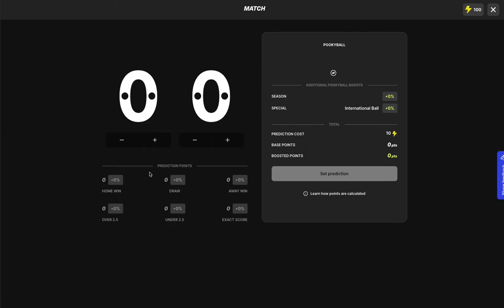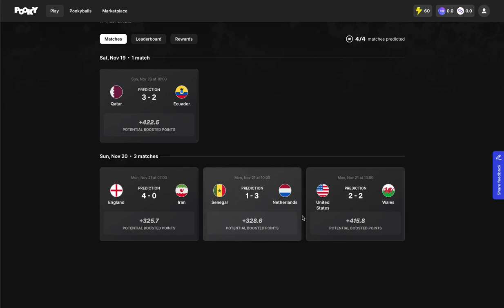2022 FIFA - World Cup Predictions - Day 1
This is my prediction based on my own analysis. Would love to hear your thoughts on this.
Qatar - Ecuador
England - Iran
Senegal - Netherlands
US - Wales